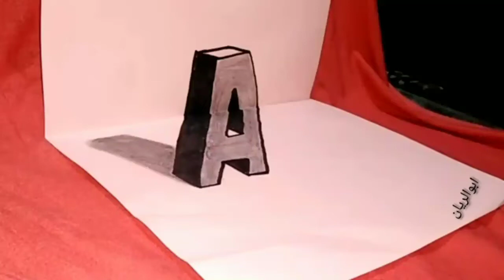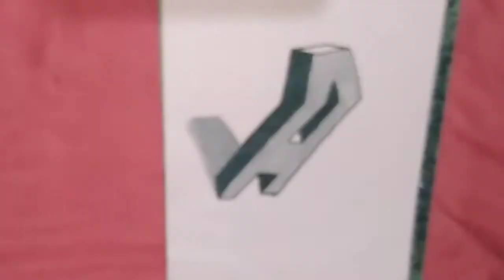كيفية رسم حرف A 🎨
احببت اليوم ان اقوم ب رسم حرف A ثلاثي الابعاد والتطرق الى طريقة رسم حرف A بالانجليزي ثلاثي الابعاد حيث ان معظم محبي حرف A يريدون اتقان رسم اسم احمد  ثلاثي الابعاد الا ان الرسم حرف A ثلاثي الابعاد يحتاج القليل من التمرن و تعليم رسم حرف A ثلاثي الابعاد امر ممتع وفي هاذا الفيديو حاولت الاجابة عن سؤال كيف رسم حرف A ثلاثي الابعاد عن طريق رسم حرف A ثلاثي الابعاد بمهارة وخفة ويمكن ان القب عملي هاذا ايضا ب رسم حرف A  ثلاثي الابعاد خطوه بخطوه او رسم حرف A ثلاثي الابعاد بالرصاص غير ان المغزى والمعنى واحد الا وهو رسم حرف A  ثلاثي الابعاد وتوضيح طريقة رسم حرف A ثلاثي الابعاد .
الكلمات الدلالية لهذا الفيديو:
رسم حرف A  ثلاثي الابعاد
رسم حرف A بالخشب
رسم حرف  3d
رسم حرف A ثلاثي الابعاد بسيط
رسم حرف
رسم الحروف